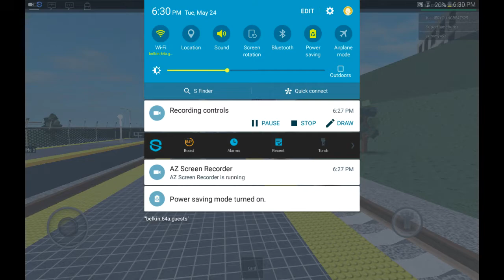Using the (4) train Roblox